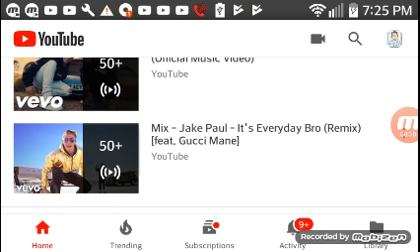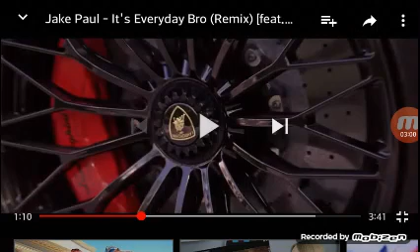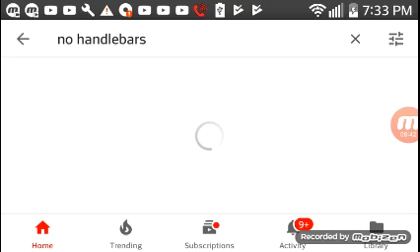No handle bars and everyday bro remix